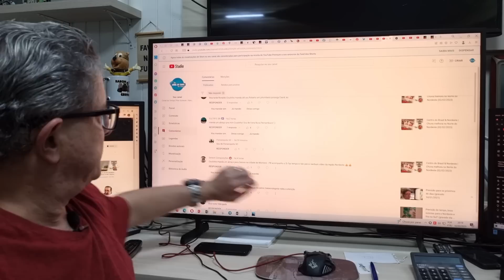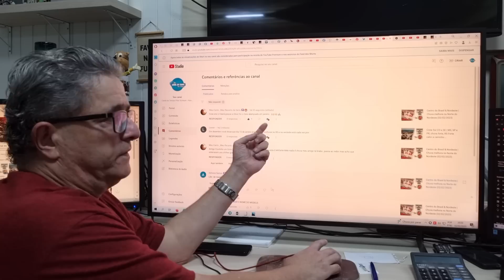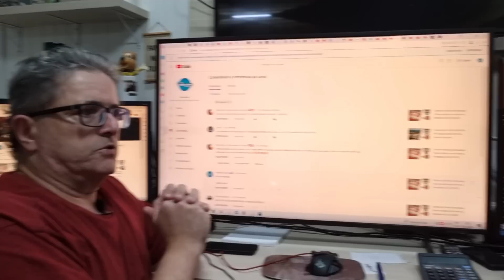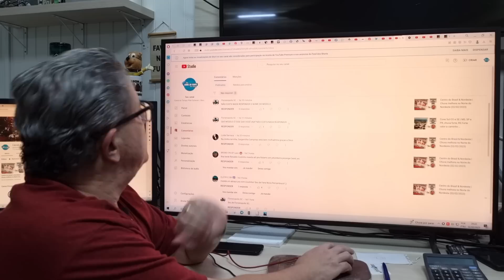Centro do Brasil & Nordeste | Chuva melhora ao longo de Fevereiro (03/02/2023)